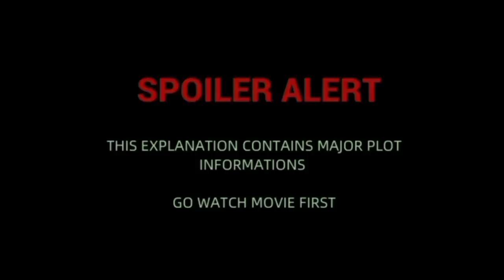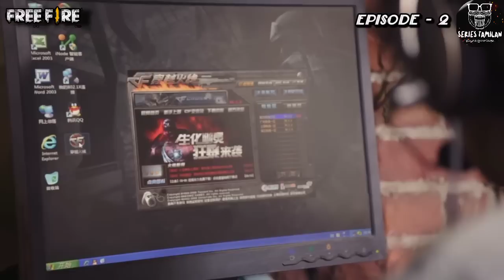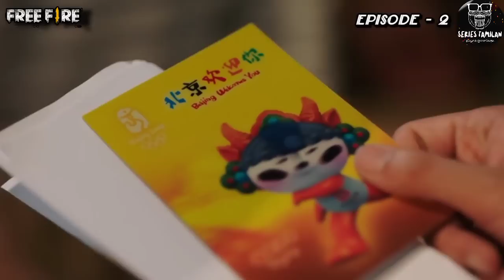Gamer's in fire | EP2 | Chinese Drama In Tamil | C Drama Tamil | Series Tamilan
Drama: Cross Fire
Country: China
Episodes: 36
Aired: Jul 20, 2020 - Aug 17, 2020
Aired On: Monday, Tuesday, Wednesday, Thursday, Friday, Saturday
Original Network: Tencent Video
Duration: 45 min.

Thanking you!!